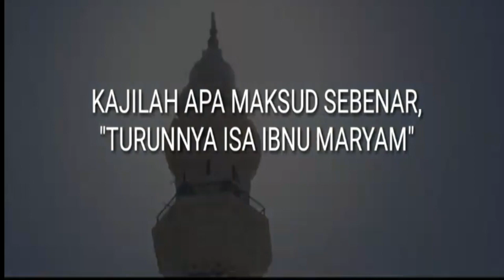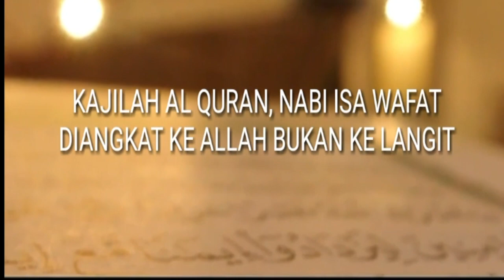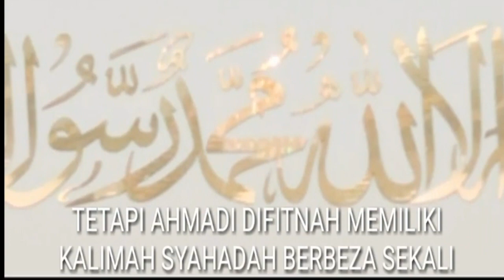Khataman Nabiyyin Jemaat Ahmadiyah